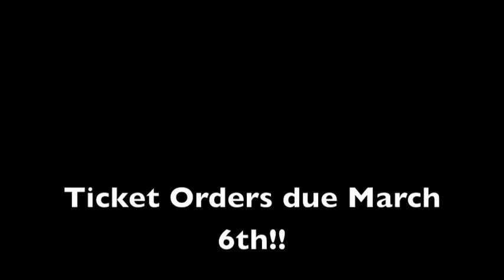FFA BBQ Tickets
Get some grub!